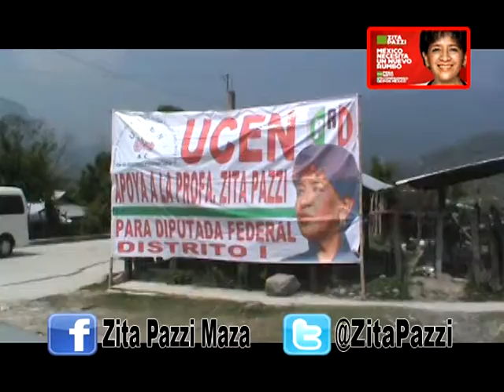ZITA PAZZI URGEN CARRETERA Y DETONAR ECONOMÍA.mpg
ZITA PAZZI URGE INFRAESTRUCTURA CARRETERA Y FAVORECER CRECIMIENTO TURÍSTICO, INDUSTRIAL Y COMERCIAL